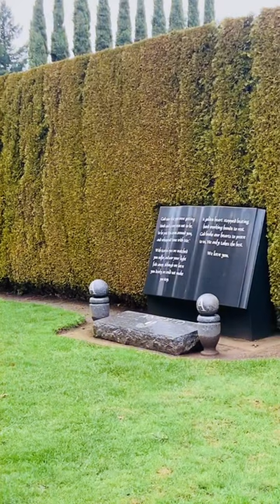CEMETERY FAMILY GRAVE BEAUTY.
Cemetery nicely landscaped gravesite.